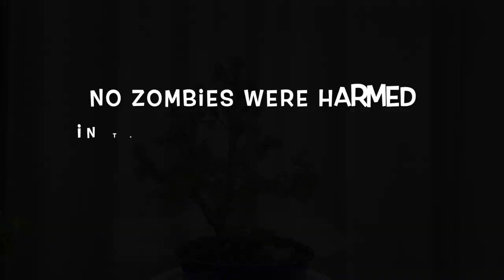Rikai Bonsai || Night of Speed Bonsai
After two years of waiting, I finally start this Picea Glauca "Daisy White" bonsai. An after dark work, on a precarious setup, and with an unusual angle. Will the final result be satisfactory?

“Easy Stroll”
Jay Man - OurMusicBox